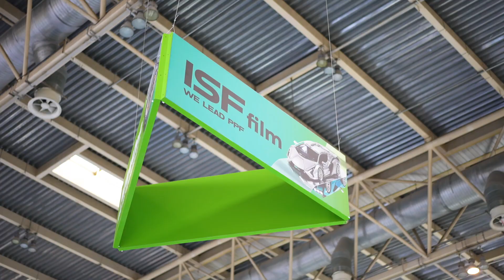🤩🤩CIAACE 2024 (Beijing) Shining in CIAACE show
CIAACE 2024 (Beijing)
Automotive Engineering - Systems & Components - China's Preeminent Trade Show Specialize in Auto Aftermarket Industry
🔉Date,Feb. 28 - March 02, 2024
🔉City,Beijing (China)
🔉Venue,China International Exhibition Centre (CIEC)
Shining in CIAACE show
Leading the Industry with New "Film" Trends🪩
✈️ Showcasing Super Brand Isffilm's Charm
Expanding New Global Market🌍